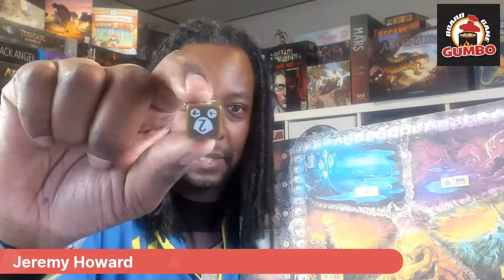Shadow Kingdoms of Valeria with Jeremy Howard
BJ chats with Jeremy Howard of Man v Meeple about  Shadow Kingdoms of Valeria, a new game designed by Stan Kordonskiy with art from The Mico, soon to be published by Daily Magic Games.

A complimentary preview copy of the game was provided by the publisher.

Board Game Gumbo is a proud member of Punchboard Media
Gumbo Live! Tuesdays at 8:30 PM CST / 9:30 PM EST hosted by Board Game Gumbo
@boardgamegumbo on YouTube, Twitter and Facebook
← our written reviews, news, and convention recaps